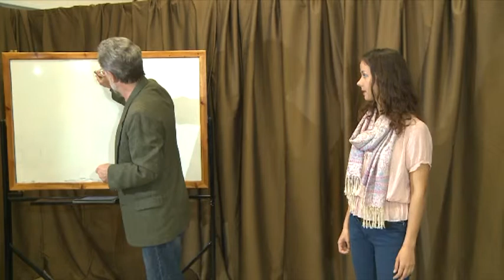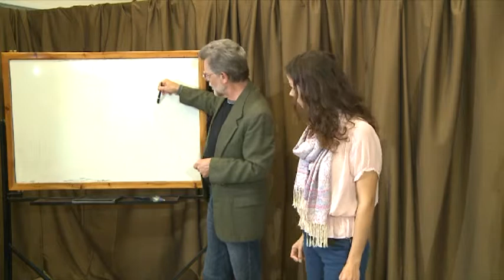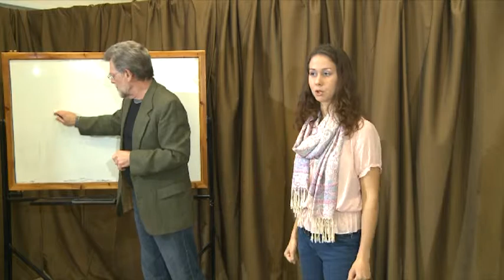HERMENEUTICS, or interpretation of the Bible ГЕРМЕНЕВТИКА, или интерпретация Библии Part 1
HERMENEUTICS, or interpretation of the Bible Instructor: Dr. Douglas Kittredge (New Geneva Seminary, USA) The course will explain the purpose of the study of hermeneutics, will discuss the history of the interpretation of the Scriptures, show the main lines of interpretation and opens the role of Jesus as the chief interpreter. Translation from English to russian - Veronica Greenbeyn ГЕРМЕНЕВТИКА, или интерпретация Библии Преподаватель: Д-р Дуглас Киттредж (семинария Новая Женева,США) Курс объяснит цель изучения герменевтики, расскажет историю развития толкования Писаний, покажет главные направления интерпретации и откроет роль Иисуса, как главного толкователя. Перевод с английского - Вероника Гринбейн.